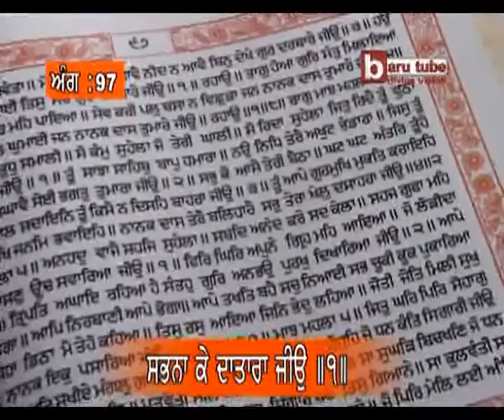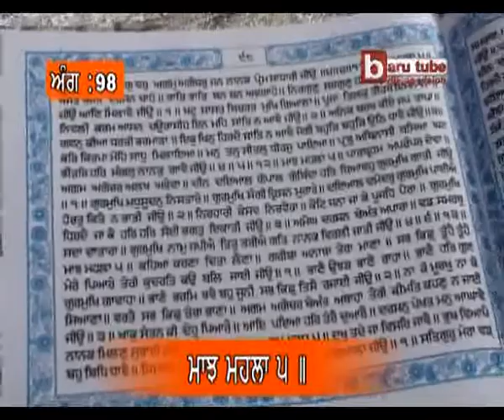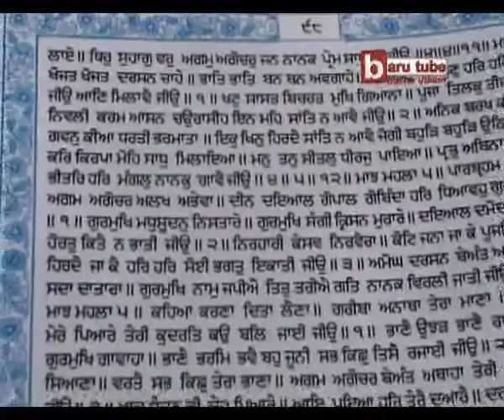EP-76: Anahad Bani Sehaj Path with Tanti Saaz - Ang 97 to 98 - Akal Academy Baru Sahib